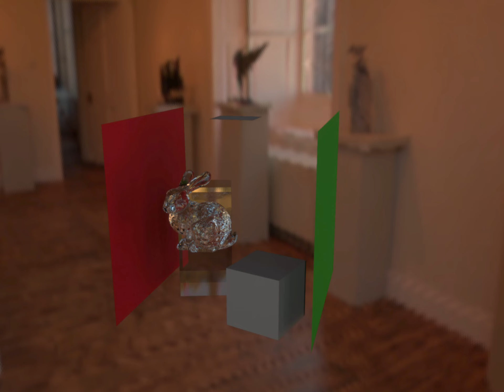ISET3d-v4 used to simulate the Stanford Bunny in a classic room.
Using the physically-based ray tracing of pbrt-v4 we generate 3D scenes that are then rendered through the computational photography framework that is part of Stanford's ISET3d-v4. This video was created using a synthetic pinhole lens and a Sony IMX363 sensor, with a simple AutoExposure algorithm, and minimal post processing.

The bunny is made from glass, but the system allows us to change materials easily. It is placed within a Cornell box with the back, floor, and top removed.